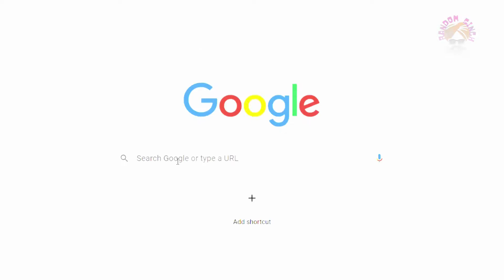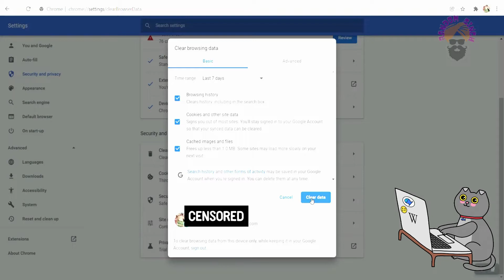SOLVING GOOGLE’S UNCOMMON TRAFFIC ISSUES: A COMPREHENSIVE GUIDE 2024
Encountering the "Our systems have detected unusual traffic from your computer network" error on Google? Watch this comprehensive guide to resolve it now! Learn step-by-step solutions that work on any device – whether it's Android, iPhone, laptop, or computer.

🔍 Chapters:

0:00 Error 100% Working Fix | Our systems have detected unusual traffic
0:26 Removing Unknown Browser Extensions
0:48 Clearing Browser Data

In this video, we address the common issue of automated abuse from Chrome extensions and provide easy methods to fix unusual traffic errors. Find out why Google shows this error message and gain insights into its root causes.

🛠️ How to Fix:

Review and disable suspicious Chrome extensions
Understand the error and its implications

📚 Explanation:
Discover why Google displays the "Unusual traffic from your computer network" message and learn about the factors triggering it. We've divided the video into chapters for easy navigation, allowing you to skip to the information you need.

Our systems have detected unusual traffic from your computer network VPN, Safari, Reddit, Incognito.